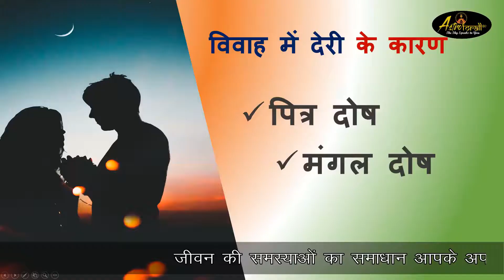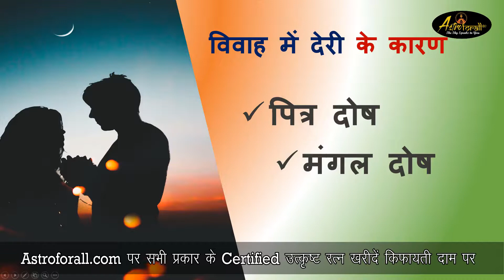नहीं वह रहा हो विवाह तो यह Video देखें Remedies of Delay marriage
विवाह में देरी के उपाय : Remedies of Delay marriage  विवाह विलम्ब के योग

शनि और मंगल यदि लग्न में या नवांश लग्न से सप्तमस्थ हो तो विवाह नहीं होता विशेषतः लग्नेश और सप्तमेश के बलहीन होने पर
यदि मंगल और शनी, शुक्र और चन्द्रमा से सप्तमस्थ हो तब विवाह विलम्ब से होता है
शनि और मंगल यदि षष्ठ और अष्टम भावगत हो तो भी विवाह में विलम्ब होता है
यदि शनि और मंगल में से कोई भी ग्रह द्वितीयेश अथवा सप्तमेश हो और एक दुसरे से दृष्ट से तो विवाह में विलम्ब होता है
यदि लग्न, सप्तम भाव, सप्तमेश और शुक्र स्थिर राशिगत हों एवं चन्द्रमा चर राशि में हो तो विवाह विलम्ब से होता है
यदि द्वितीय भाव में कोई वक्री ग्रह स्थित हो या द्वितीयेश स्वयं वक्री हो तो भी विवाह में विलम्ब होता है
यदि द्वितीय भाव पापग्रस्त हो तथा द्वितीयेश द्वादश्थ हो तब भी विवाह विलम्ब से होता है
पुरुषों की कुण्डली में सूर्य मंगल अथवा चन्द्र शुक्र की सप्तम भाव की स्थिति यदि पापाक्रांत हो तो भी विवाह में विलम्ब होता है
राहू और शुक्र के लग्नस्थ होने पर भी विवाह में विलम्ब होता है